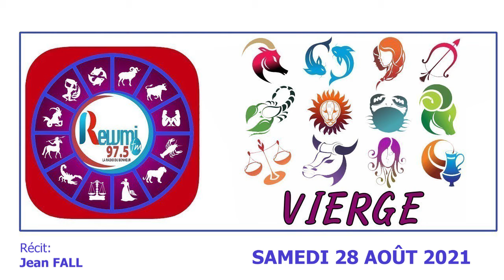Horoscope & Astro avec Jean FALL - 28 AOÛT 2021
Horoscope_Astro# Rewmi_Officiel Horoscope & Astro avec Jean FALL - 28 AOÛT 2021